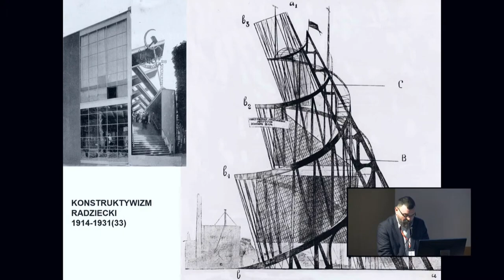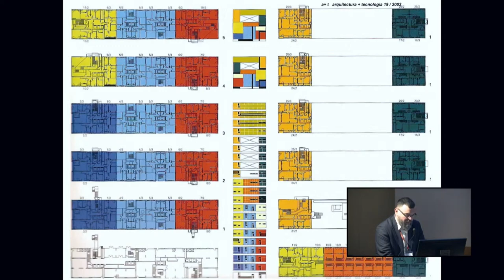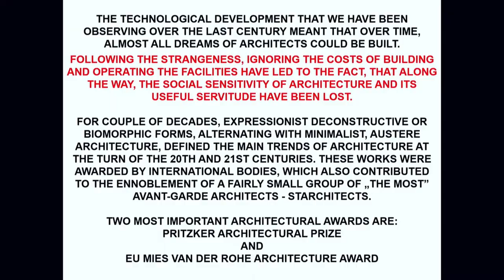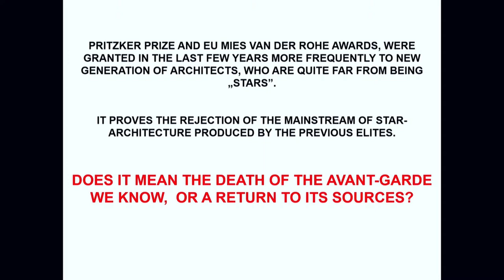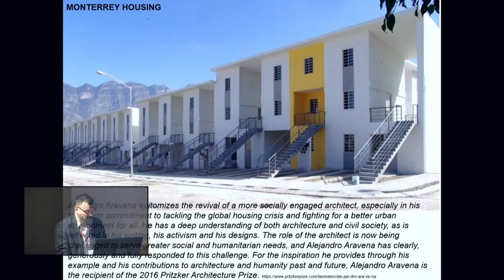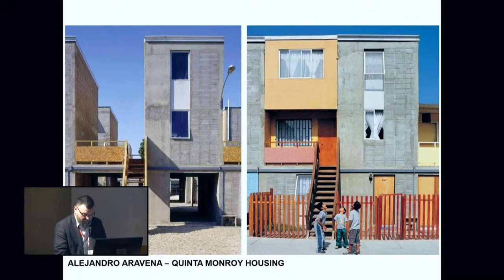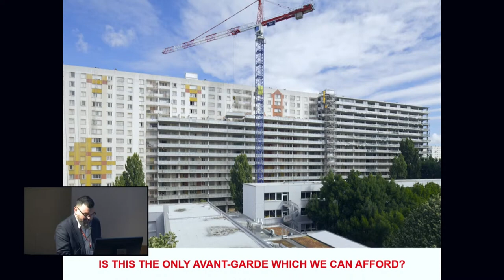Mateusz Gyurkovich - The Death of Avant-Garde or Return to the Roots?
Mateusz Gyurkovich, Kraków
The Death of Avant-Garde or Return to the Roots?